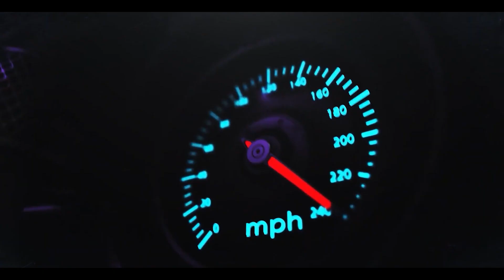Teaser Aztec Tuning 2023-2024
L'AZTEC Théâtre fait sa rentrée !
Pour cette année 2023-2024 répétitions, activités et pièces reprennent en présentiel et qu'est ce qu'on est joie.

Si tu es intéressé.e par notre asso (Oui, tu l'es) n'hésite pas à nous contacter. Tu nous trouveras au fond du couloir des assos (la porte avec full affiches de pièces de théâtre) ou sur les réseaux !

La bise et bonne rentrée